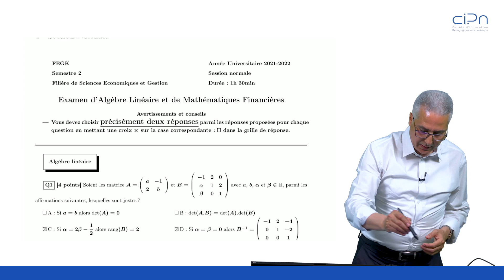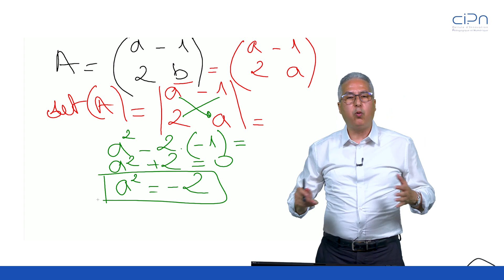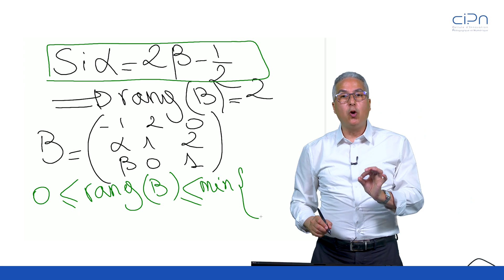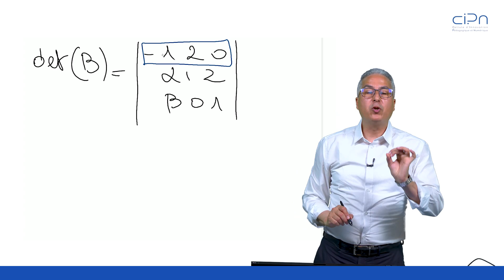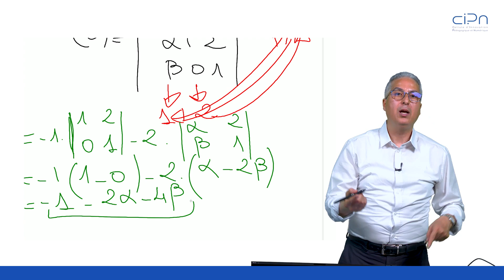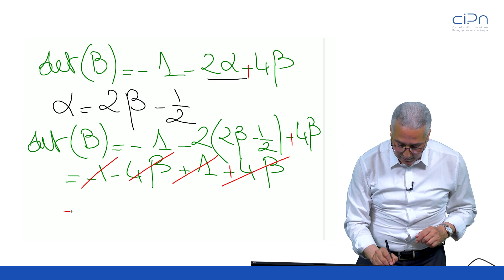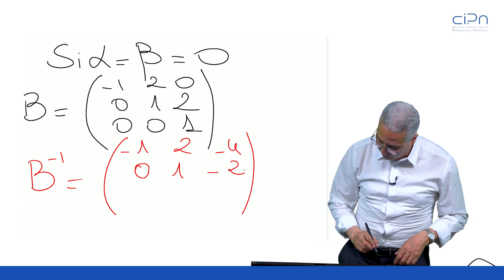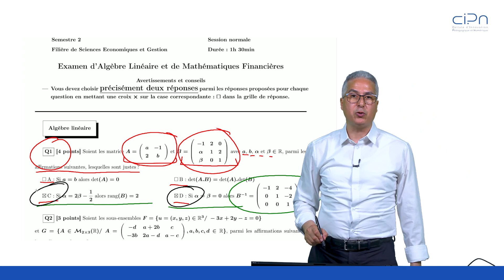Matrices 1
Déterminant et rang d'une matrice et matrice inverse